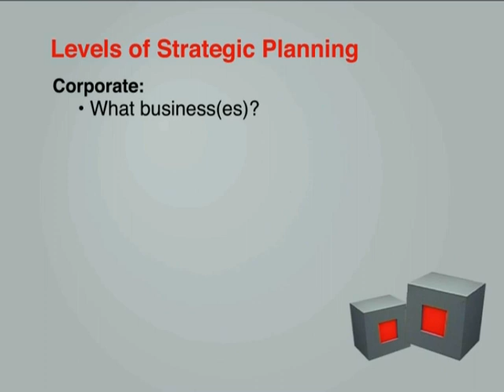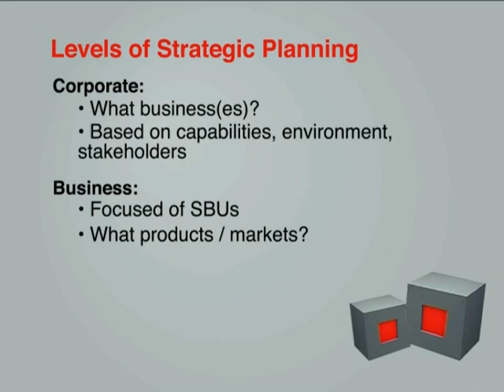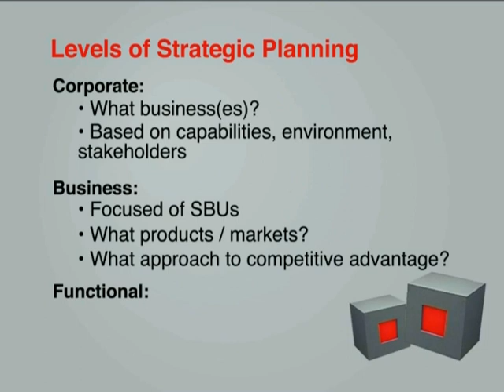Strategic Management Chapter 1 Part h.flv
Levels of Strategic Planning